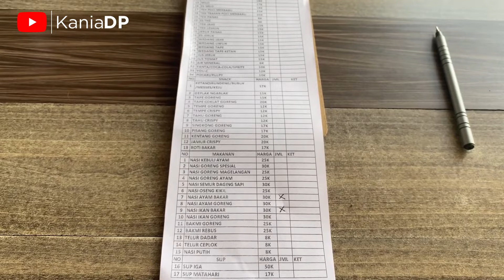Omah Kembang Merbabu - Cafe Dengan Spot Foto Ala Eropa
Sudah ada rencana liburan  ? Gimana kalau tongkrong sambil ngopi di omah kembang merbabu Setelah itu kalian bisa berburu kabut atau sunset di puncak telomoyo bersama @telomoyojip
Info lebih lanjut Omah Kembang Merbabu
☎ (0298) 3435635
 Omah Kembang Merbabu  berlokasi di Jl. Krangean, Ngablak, Kab. Magelang